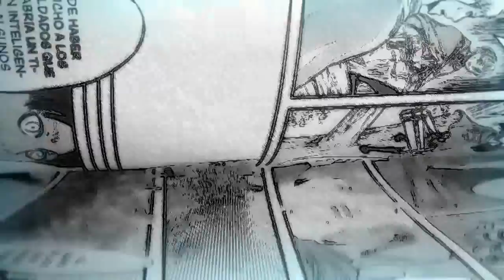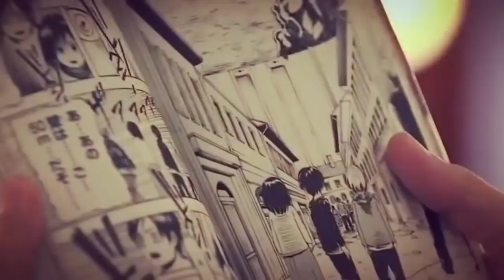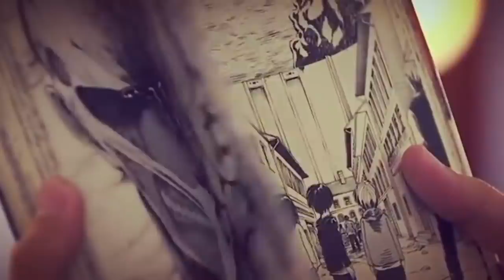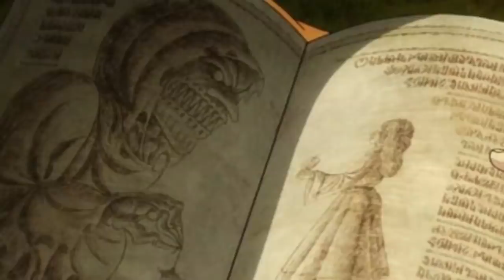EL DIOS DEL MUNDO DE SHINGEKI NO KYOJIN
NUEVA TEORIA ACERCA DEL UNIVERSO DE ShingekiNoKyojin
MANGA :)